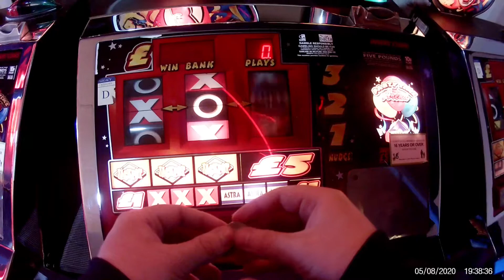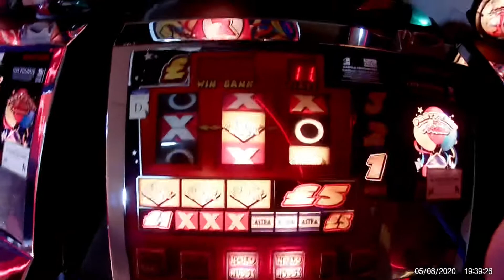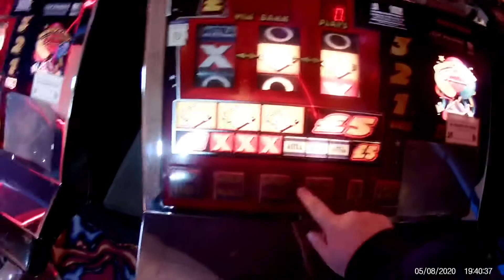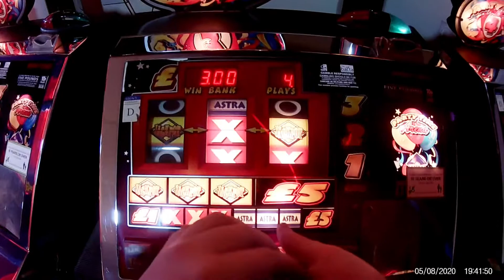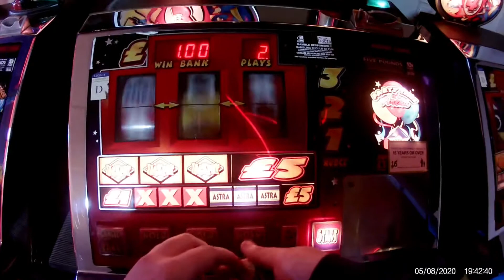Top game on the party time slots 🎰